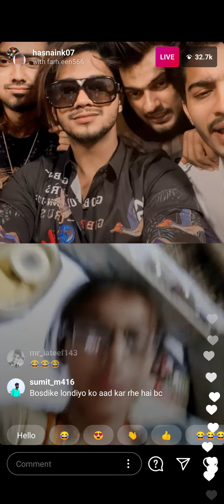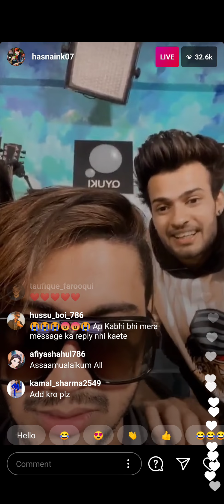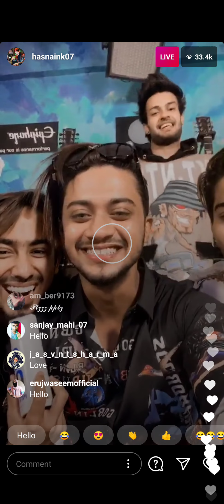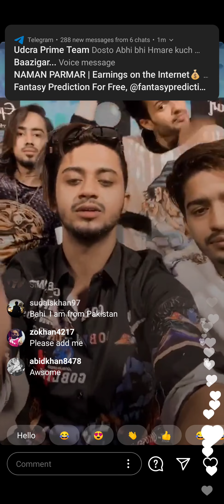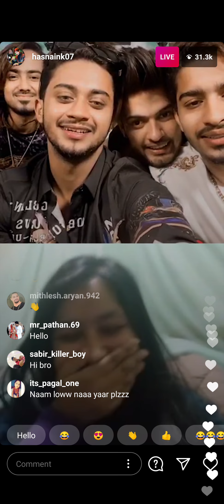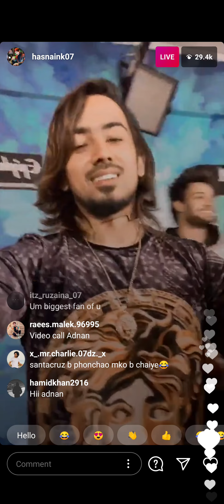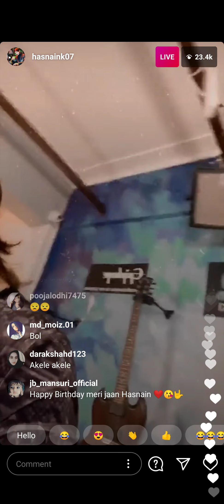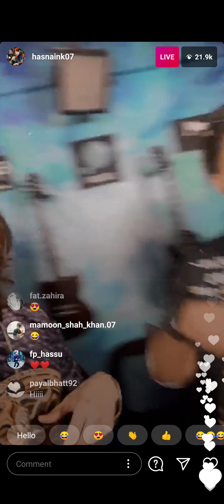Hasnain live with team 07 On Instagram Today || Hasnain birthday video || Hasnain birthday Gift 2407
🔴 I use this product to make my video 🔴

◾Boya m1 mic

◾Poco X2

◾D-Link router

◾Realme Buds classic headphone

Hasnain Live on Instagram
Hasnain Live on Instagram Today
Hasnain Live video
Hasnain new video
Hasnain birthday party video
Hasnain birthday video
Hasnain birthday celebration
Hasnain birthday
Hasina birthday gift 2407
Team 07 Live video
Team 07 Live on Instagram
Team 07 Live On Instagram Today
Team 07 New Live video

hasnain birthday
hasnain birthday video
hasnain birthday party